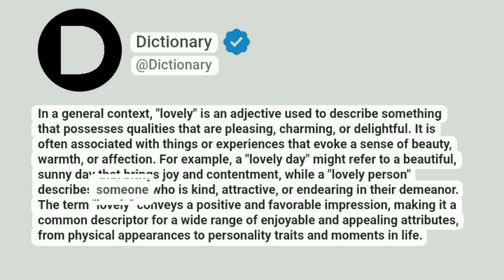Lovely Meaning In English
In a general context, "lovely" is an adjective used to describe something that possesses qualities that are pleasing, charming, or delightful. It is often associated with things or experiences that evoke a sense of beauty, warmth, or affection. For example, a "lovely day" might refer to a beautiful, sunny day that brings joy and contentment, while a "lovely person" describes someone who is kind, attractive, or endearing in their demeanor. The term "lovely" conveys a positive and favorable impression, making it a common descriptor for a wide range of enjoyable and appealing attributes, from physical appearances to personality traits and moments in life.